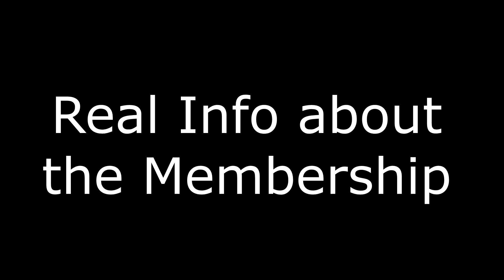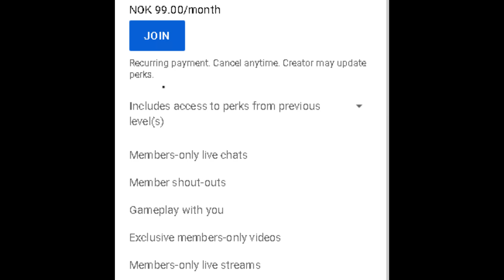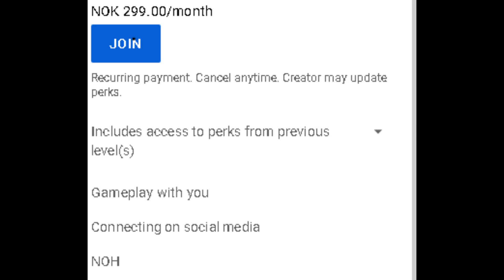Actually info about the Membership! (Free 1v1s, shout out, members only stream and more...)